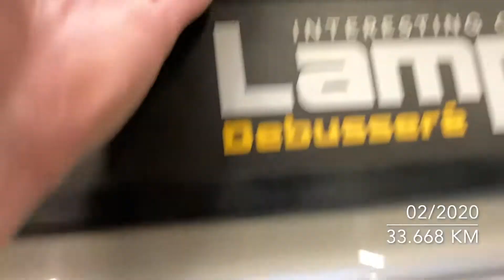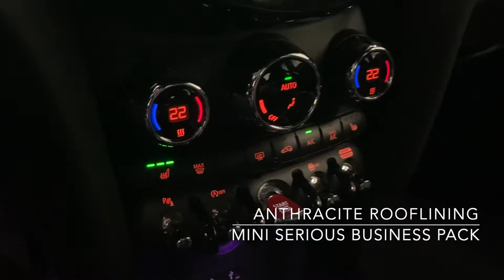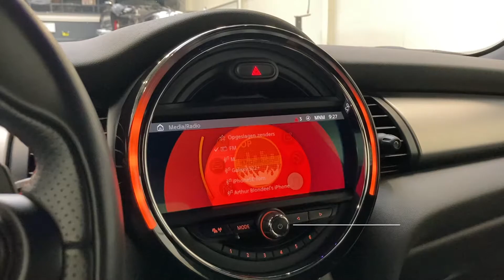Tour of a 2020 MINI John Cooper Works | For Sale!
As good as new 2020 MINI John Cooper Works, now available at our Car Store!